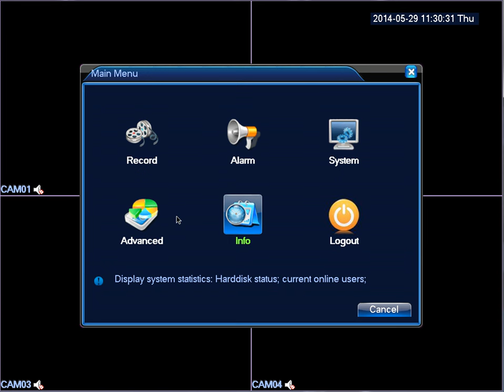DVR-BB-4CH - Resetting your DVR to the factory settings.